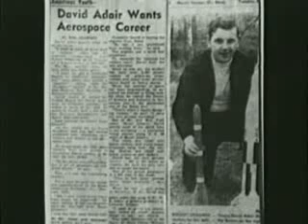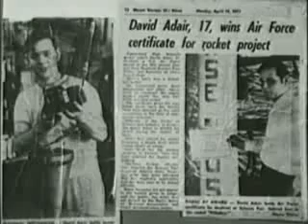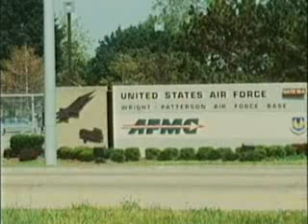UFO TECH 23 Fusion Powered Light Speed Rocket Area 51 David Adair shown his flew 8000mph 1971 pt1of5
Learn UFO Secrets-Antigravity & Free Energy-How they work from key principles & experiments so you can DIY stay tuned alot more to come with my on going research-Theory with Bob Lazar, Tom Valone, Stan Deyo, Tom Bearden, Richard C Hoagland, Schauberger, De Palma, Professor John Searl, David Adair and many more.